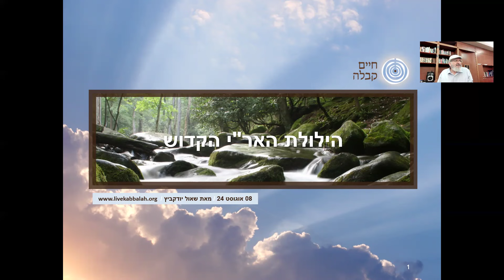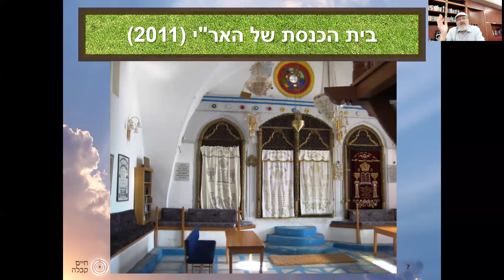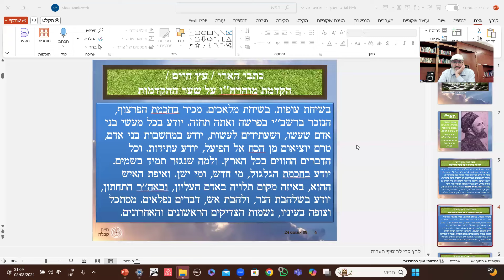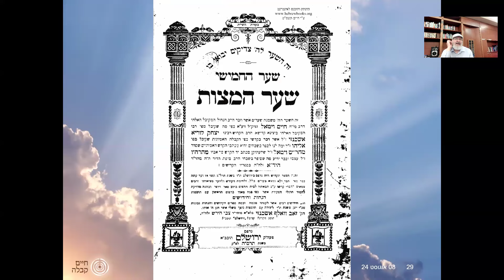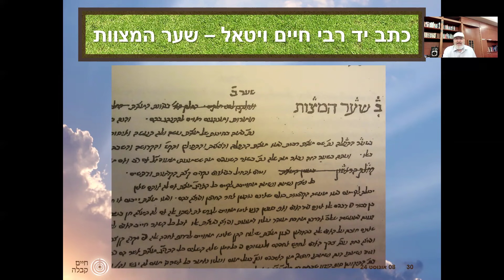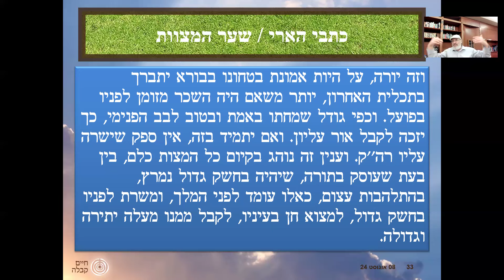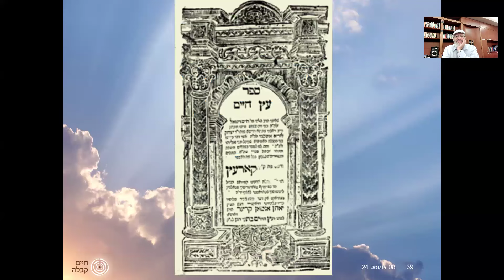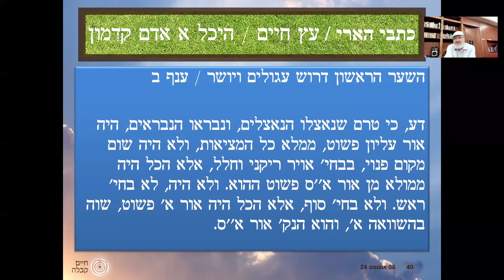לימוד ליום ההילולה של האר"י הקדוש - רבי יצחק לוריא אשכנזי | תשפ"ד | הרב שאול יודקביץ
עץ חיים - מכתבי האריז"ל
פירוש תלמוד עשר הספירות של בעל הסולם